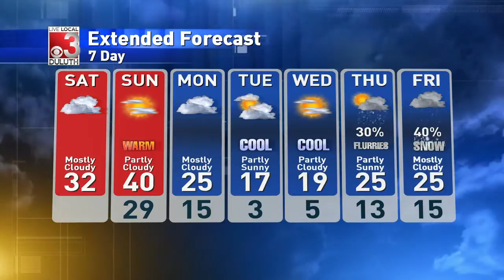davewx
upLynk Clip